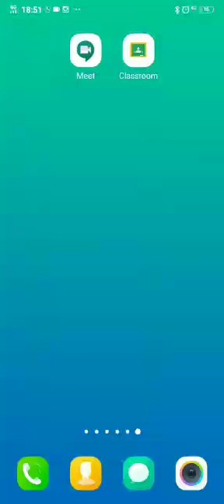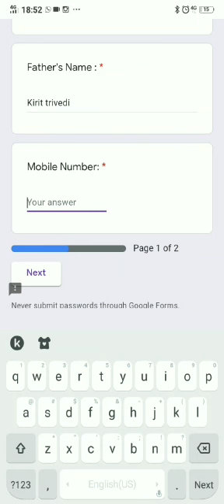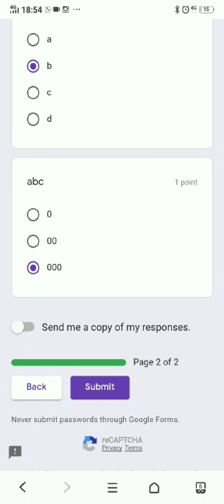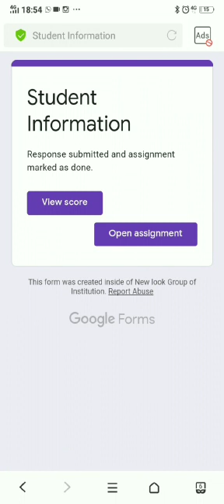Tutorial for Uploading Assignment on Google Classroom App.